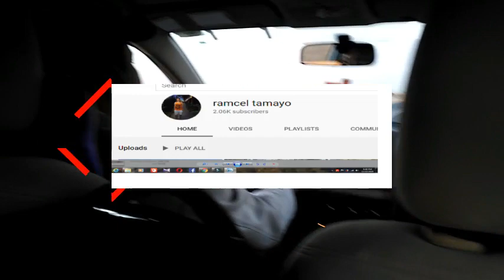NAPADAAN SA MAISAN....going to ( LAKES PARK KSA ) | PART2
DAWAR DAWAR SA MAISAN.